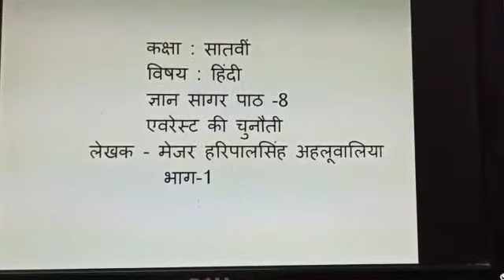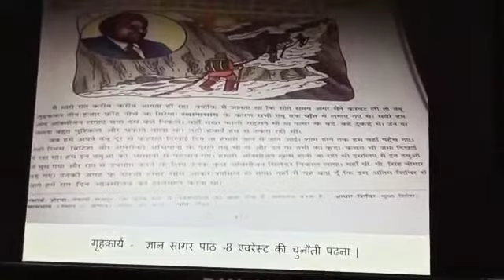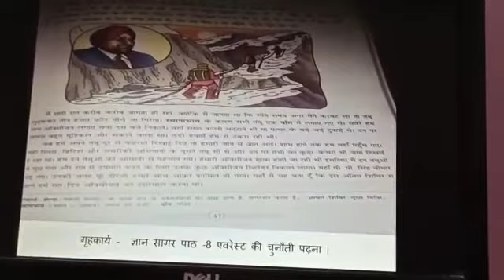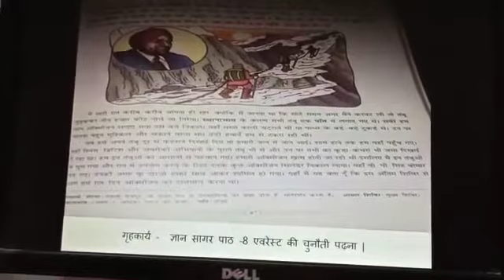Class- 7th Hindi gyan sagar L-8 evarest ki chunauti part-1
Class- 7th
Hindi gyan sagar       L-8 evarest ki chunauti part-1